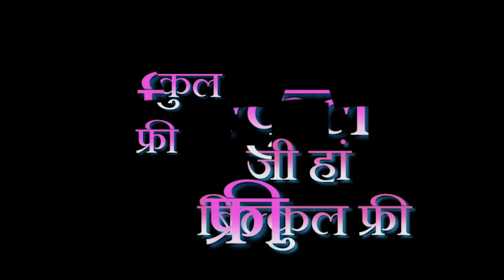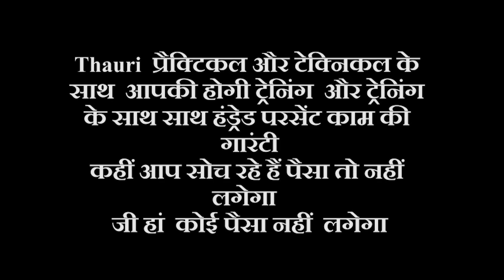1 CHANCE JO JINDAGI BADAL DE 7004264026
1 CHANCE  JO JINDAGI BADAL DE  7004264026

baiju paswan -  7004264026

1 chance  फिल्म प्रोडक्शन एक ऐसा प्रोडक्शन जिसका उद्देश्य क्षेत्रीय तथा दूरदराज के अनुभवी टैलेंटेड कलाकारों को ज्यादा से ज्यादा काम देना ताकि उनका स्ट्रगल कम हो सके और बेहतर प्रोफाइल तैयार हो जाए जिससे भविष्य में उन्हें बेहतर से बेहतर काम मिले नए कलाकारों को ट्रेंड करके उन्हें भी प्रॉपर थियेटर एक्टिंग फिल्म एक्टिंग लोकल एक्टिंग कैमरे के सामने एक्टिंग कैसे की जाती है इसकी सारी जानकारी देकर उन्हें बेहतर काम दिया जाता है .अधिक जानकारी के लिए संपर्क करें और कुछ विशेष सुझाव हो तो व्हाट्सएप करें :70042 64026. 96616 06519